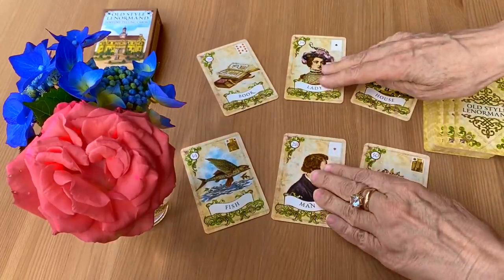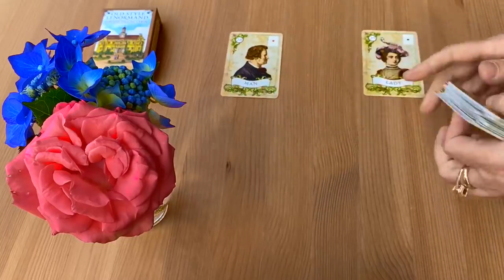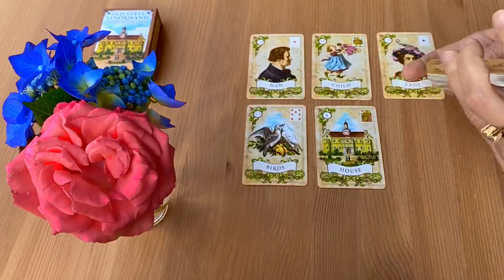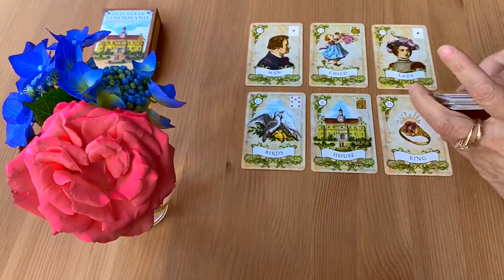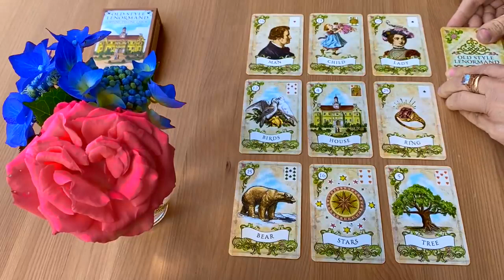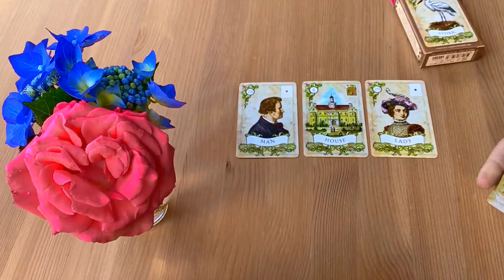По судьбе ли Вам новые отношения? Что Ожидает Вас в Любви и Личной Жизни? Колена Таро